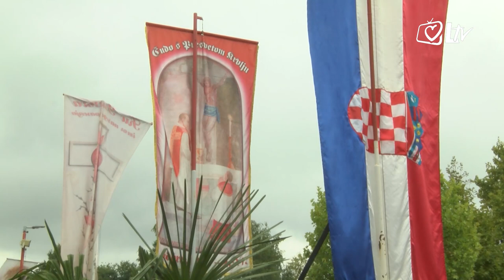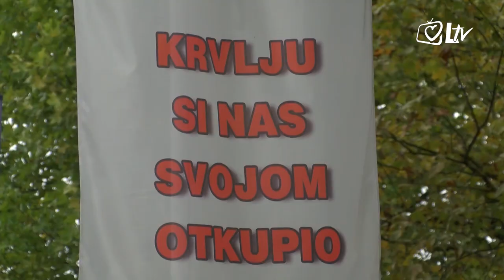Izdvojeno 3.9.2018. - Proslava Svete nedjelje u Ludbregu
Hrvatsko Euharistijsko svetište Predragocjene Krvi Kristove u Ludbregu i ove je godine u molitvi i kajanju okupilo brojne hodočasnike tijekom trajanja manifestacije 'Dani Ludbreške Svete nedelje'.